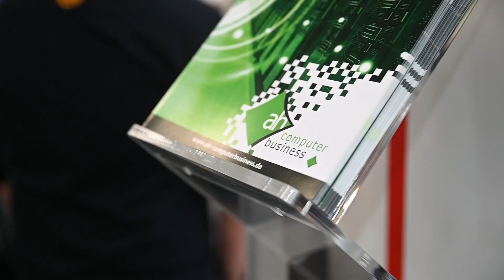Rückblick auf drei spannende Tage it-sa 2023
Hier kommt der Rückblick auf drei spannende Tage it-sa 2023! Vielen Dank für die großartigen Gespräche und die gemeinsame Zeit. Danke auch an servereye , Wortmann AG und ah computerbusiness GmbH die als Partner mit dabei waren.

Wir können es kaum erwarten, euch im nächsten Jahr wiederzusehen! 🚀 itsecurity it-sa2023